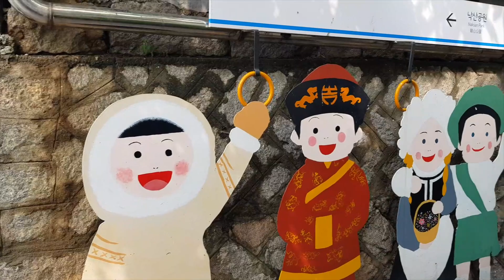[Seoul Travel] Seoul Fortress Wall - Dongdaemun section 한양도성길 낙산공원 [Eng/Sub]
The video takes a leisurely walk along the Seoul Fortress Wall, one of the most beautiful ancient walls where you can enjoy the city's old faces as well as its beautiful skyline. The video will definitely make you want to visit the place on your next trip to Seoul.